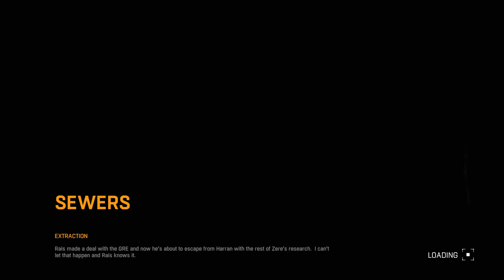DYING LIGHT - ENDING